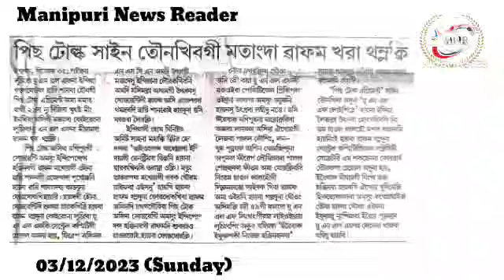👉Peace Talk Signed Tounakhibagi Matangda Wapham Khara Thamlakli